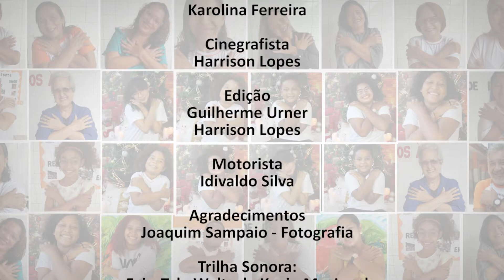CASA DE JOSÉ VÍDEO DE NATAL 2020